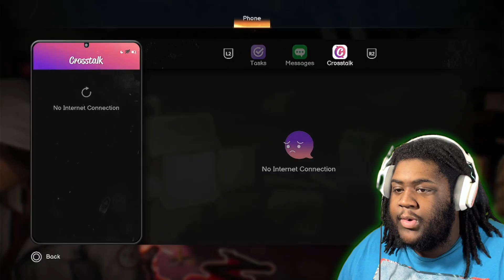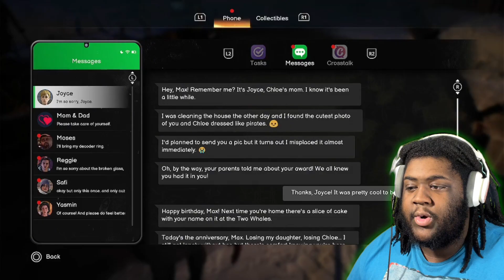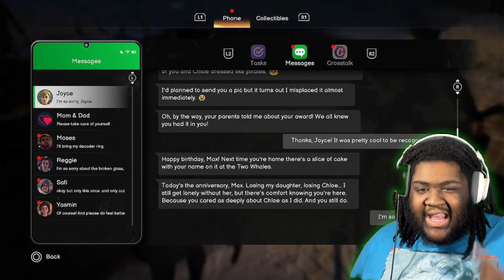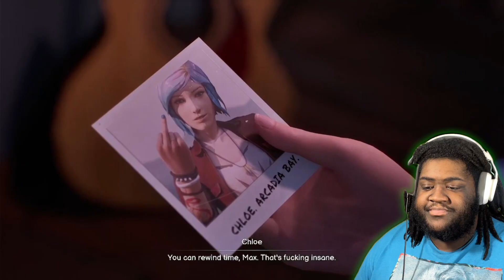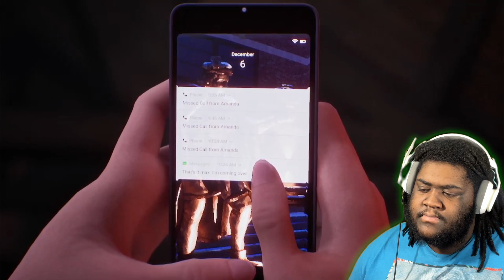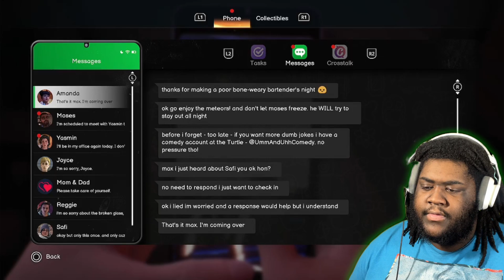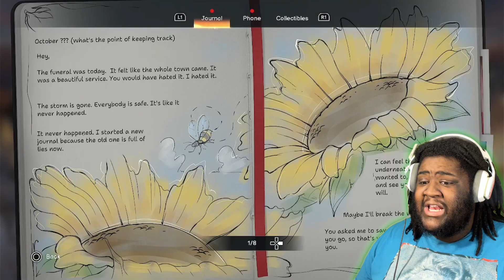Max Caulfield Is BACK And Things Got REAL | Life Is Strange Double Exposure (Part 1)